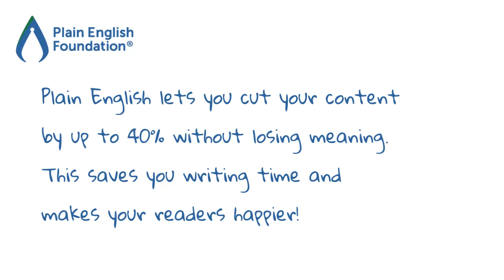Plain language cuts writing time